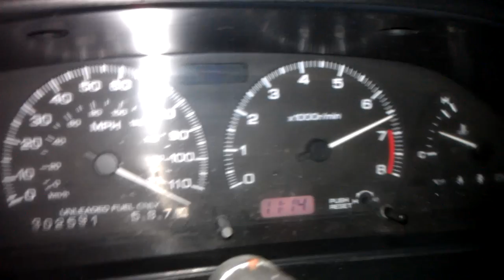KA24DET 1st to 4th : 0 - 120MPH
She feels a lil laggy due to an exhaust leak.  I need to find it and correct it.